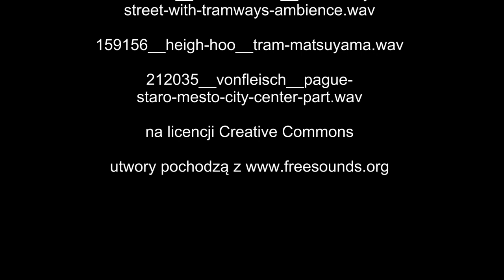Rozwijanie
Prowadzenie: Fundacja 8 Życzeń (Magda Bravo, Agnieszka Koperniak)

Lipiec 2014

Film zrealizowali: Agnieszka Faryna, Gabriel Gała, Anna Kuźniar-Sobek, Krystyna Midor, Łukasz Siudak